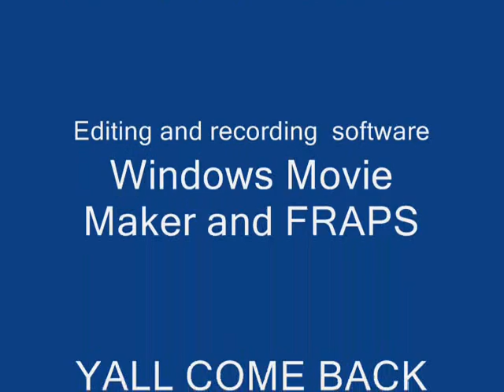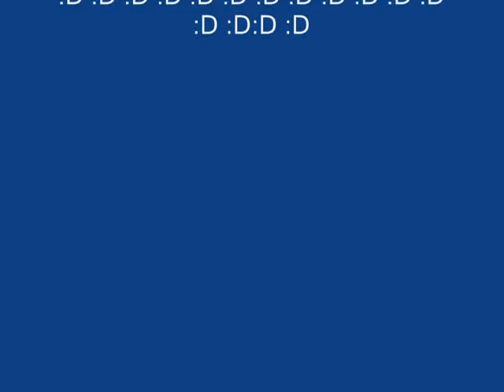Rome Total War Online Battle #12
This an Older video of mine i had last year with one of my clan mates and i was only a recruit when this battle was happening so please rate comment subscribe and most importantly ENJOY! and also the first part of the fihgt is a big skirmish fight anf the real battle starts about maybe half way into the video ;)